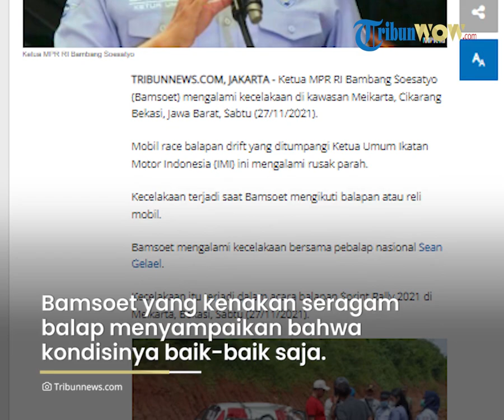Video Detik-detik Bambang Soesatyo Alami Kecelakaan di Kawasan Meikarta, Kondisi Mobil Rusak Parah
TRIBUN-VIDEO.COM - Ketua MPR RI Bambang Soesatyo (Bamsoet) mengalami kecelakaan di kawasan Meikarta, Cikarang Bekasi, Jawa Barat, Sabtu (27/11/2021).

Mobil race balapan drift yang ditumpangi Ketua Umum Ikatan Motor Indonesia (IMI) ini mengalami rusak parah.

Kecelakaan terjadi saat Bamsoet mengikuti balapan atau reli mobil.

Bamsoet mengalami kecelakaan bersama pebalap nasional Sean Gelael.

Citroen C3 R5 yang dikendarai keduanya mengalami kecelakaan dan berputar di udara hingga beberapa kali sebelum jatuh terhempas.

Informasi tersebut beredar dalam rekaman video dan foto yang dibagikan di grup WhatsApp kalangan awak media.

Redaksi Kompas.com pun mencoba mengkonfirmasi kabar tersebut.

Aswin Harahap, manajer Sean Gelael membenarkan kejadian tersebut.

Ia menuturkan baik Sean Gelael dan Bambang Soesatyo dalam keadaan aman dan tidak mengalami cedera fatal.

"Aman. Alhamdulillah. Pak Bamsoet dan Sean baik-baik saja," ujar Aswin kepada Kompas.com melalui pesan singkat, Sabtu (27/11/2021).

Dalam foto yang beredar, terlihat bagian belakang Citroen C3 R5 itu rusak parah.

Diamati lebih detail, pelek roda belakang sebelah kanan pun patah seluruhnya.

Pada video terpisah yang didokumentasikan tim pribadi Bambang Soesatyo, Ketua MPR RI tersebut terlihat dalam keadaan baik-baik saja.

"Alhamdulillah saya dan Sean aman," ujar Bambang singkat.

Lewat video lain yang beredar, Bamsoet yang tampak mengenakan seragam balap berwarna putih menyampaikan bahwa kondisinya baik-baik saja bersama Sean.

Sebelumnya beredar video yang menunjukkan mobil berwarna merah dan putih melintas dengan kecepatan tinggi yang yang turut disaksikan warga sekitar.

Saat mobil melintas di jalur lintasan balap, tak bisa mengedalikan mobil dan terjungkal ke depan.

(Tribun-Video.com/Tribunnews.com)

Artikel ini telah tayang di Tribunnews.com dengan judul BREAKING NEWS: Mobil Ketua MPR Bambang Soesatyo Kecelakaan,